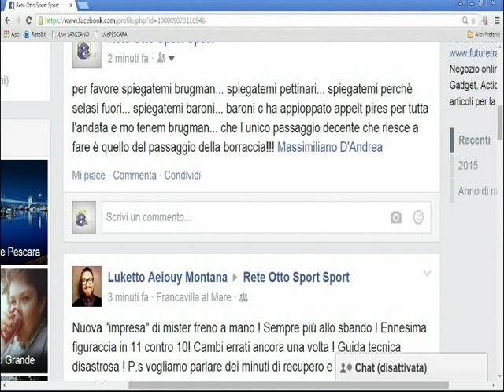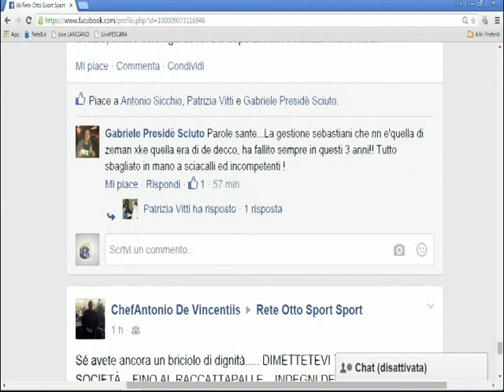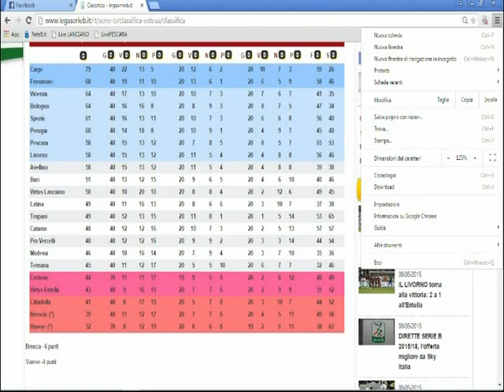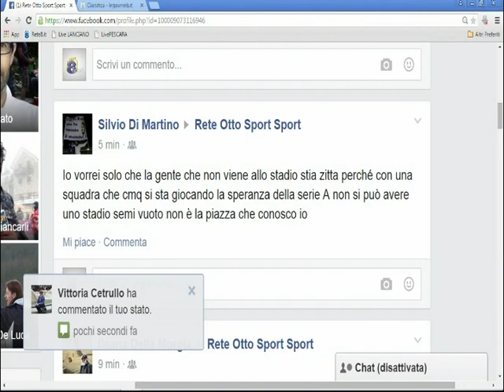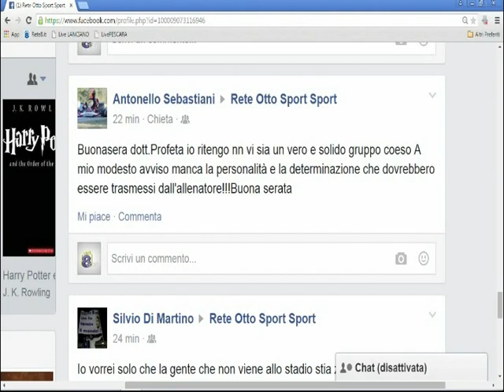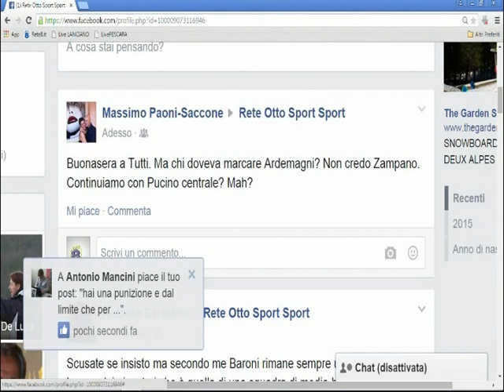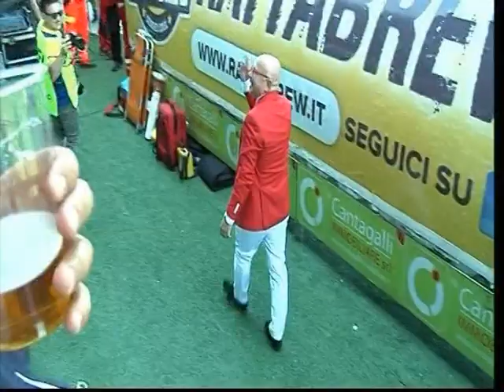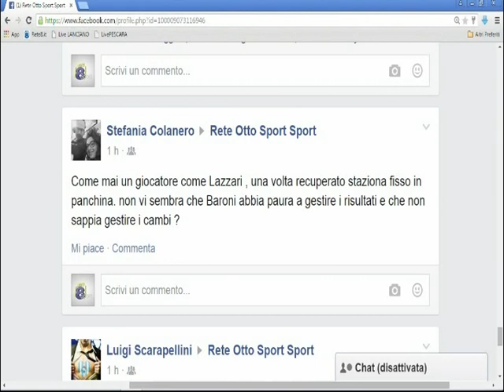Terzo Tempo Live del 09/05/2015